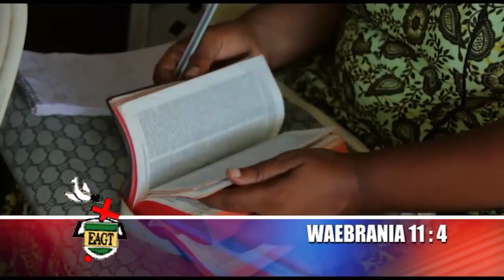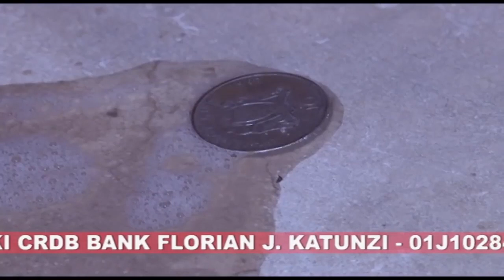NGUVU ILIYOMO NDANI YA SADAKA BY BISHOP FJ KATUNZI